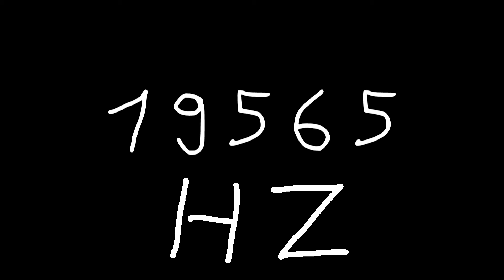19565 hz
Just sound.

chords
sounds
noise
tone
noises
tones
audio
wave
waves
sin
sine
sinus
sinoid
heart
heartbeat
resonancy